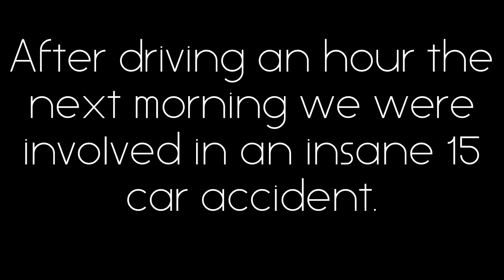16 Car Pile Up (Feb 5-6th Vlog)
So instead of snowboarding this weekend, I instead got into a 16 car pile up. I'm fine, but goddamn was it crazy.

Big shoutout to Ze/Steven for driving and picking me up so I wasn't stranded in Tahoe. Go give him some love!